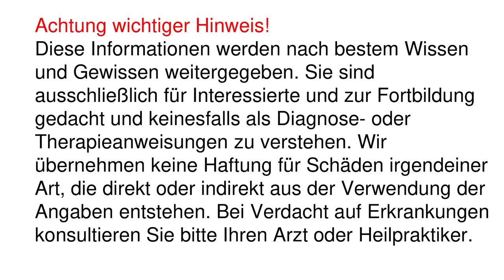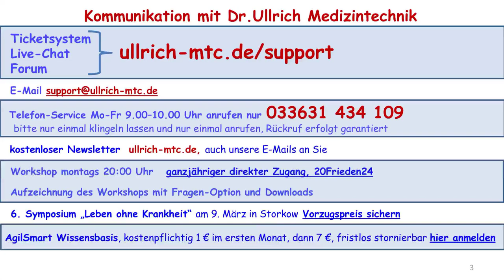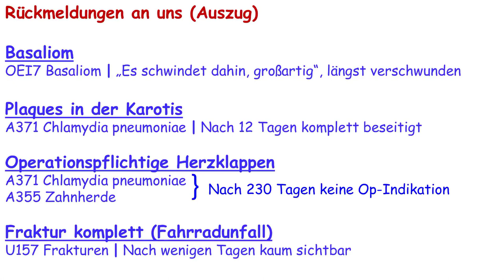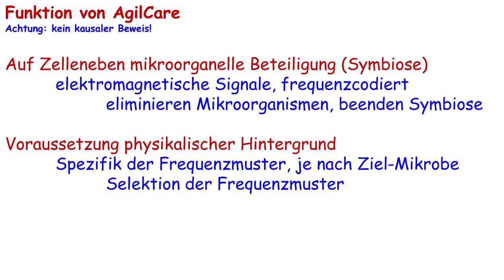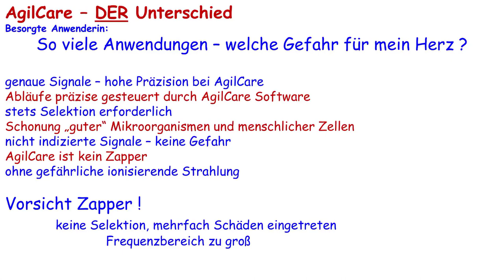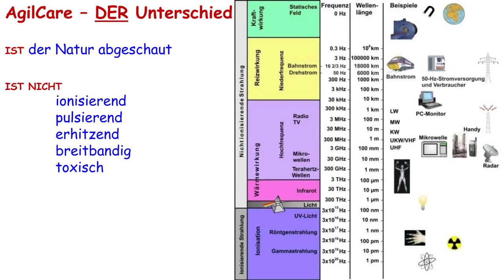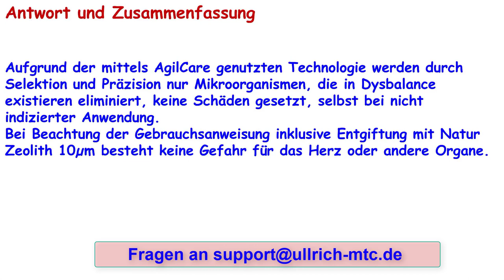Workshop Präsentation 202402-2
Die bei AgilCare eingesetzten physikalischen, technischen und biologischen Verfahren zur Eliminierung von Mikrooragnismen erfolgen ohne Gefahren zu Folgeerkrankungen oder anderen Risiken. Ein wichtiger Punkt ist dabei das selektive Vorgehen, das nur störende Mikroorganismen beseitigt und die lebensnotwendigen erhält, sie sogar indirekt fördert.